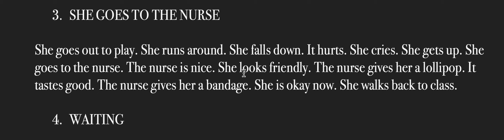3 .SHE GOES TO THE NURSE